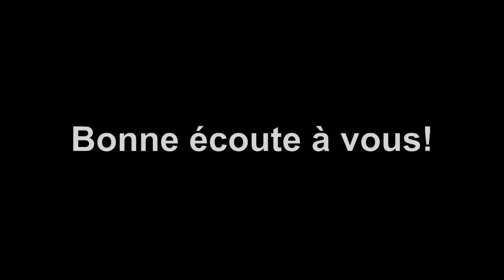Le Chrétien face à 2023 Tome 4: Déploiement des camps des anges sur la terre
Dans cette vidéo, je vous expose les révélations que Dieu nous a données concernant certaines réalités spirituelles auxquelles les chrétiens devrons faire face en cette année 2023... Bon visionnage et excellente méditation spirituelle

QUI SUIS-JE?

4-L’Afrique
-Juin 1997 au Congo
-Le Vivre-Ensemble : Possible dans l’Afrique d’aujourd’hui ?
-Le Noir, le Nègre, l’Africain et le Ridicule
6-SECRETS DEVOILES
-Un regard revolver?